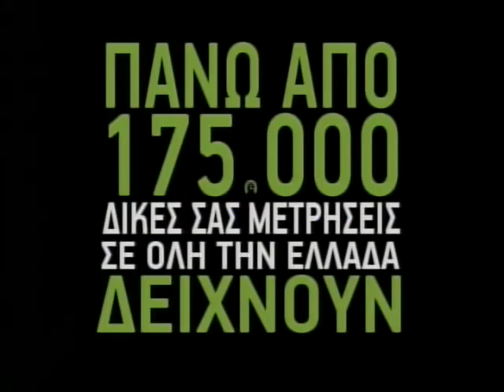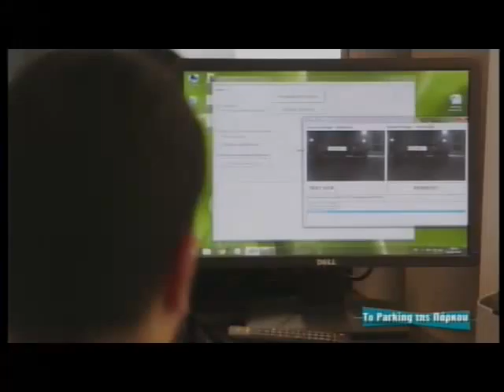enatv 31 05 2015 deltio